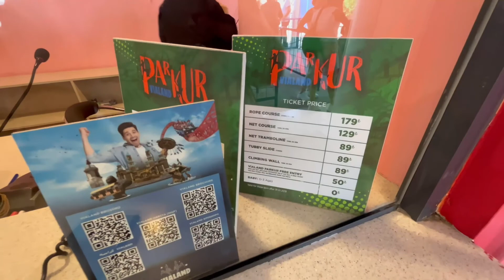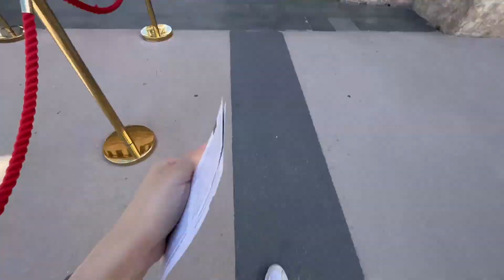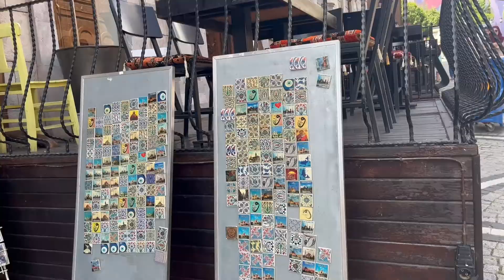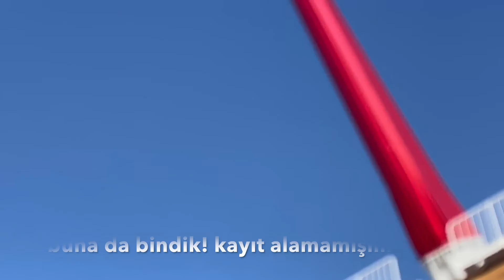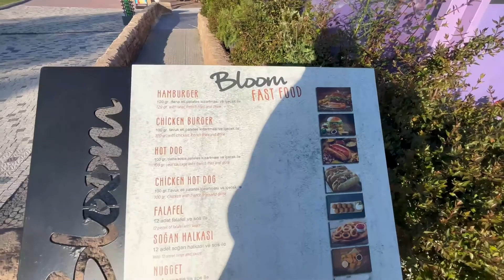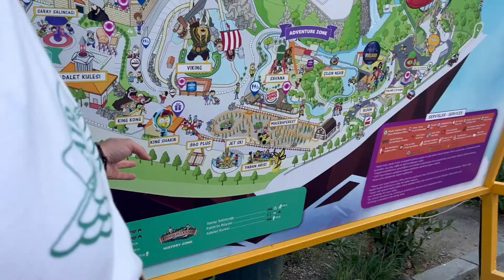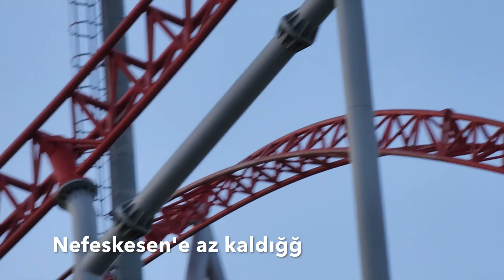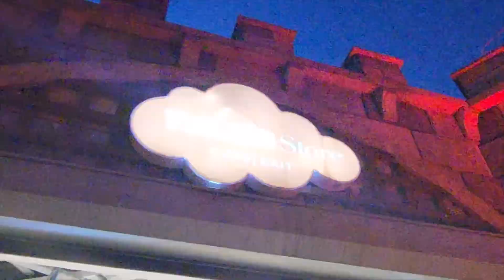VİALAND VLOG I Doğum günümü kutladık 🎂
Dev eğlence parkında dolu dolu bir gün geçirdik! Doğum günüm için harika bir aktivite oldu gerçekten. Vialand için Türkiye nin Disneyland ı diyenler var. Bizce de yakın bir terim olmuş. Vialand Türkiye de inşa edilmiş ilk Tema Park ve İstanbul - Eyüp Sultan ilçesinde bulunuyor. Hemen yanında büyük bir alışveriş merkezi de var.
Biz çok eğlendik umarım sizde izlerken keyif alırsınız. Sormak ya da paylaşmak istediklerinizi yorumlara yazabilirsiniz.